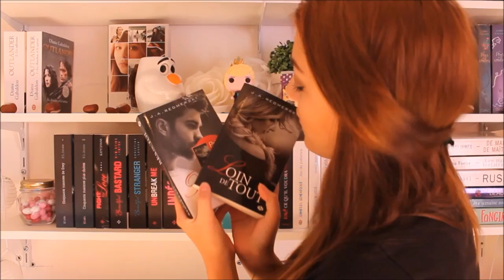Bilan de septembre | Jojo Moyes, Veronica Roth...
Toutes les informations sont en bas! ✿

Où me trouvez?